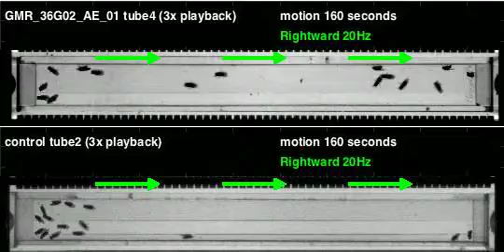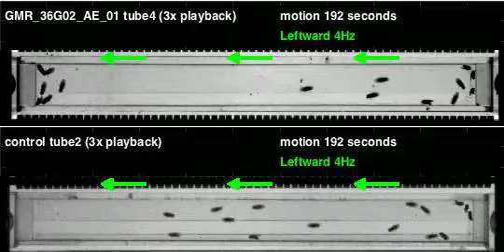GMR_36G02_AE_01_shi_Zeus_20120511T135450 motion (seq3)